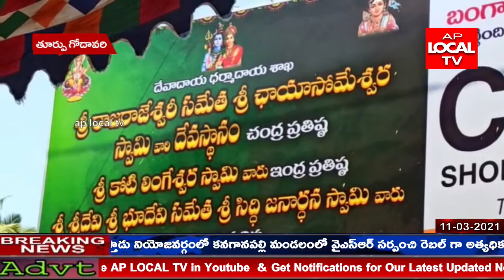తూర్పుగోదావరి జిల్లా కోటిపల్లి లో మహాశివరాత్రి సందర్భంగా శ్రీ ఛాయా సోమేశ్వర స్వామి వారికి పూజలు